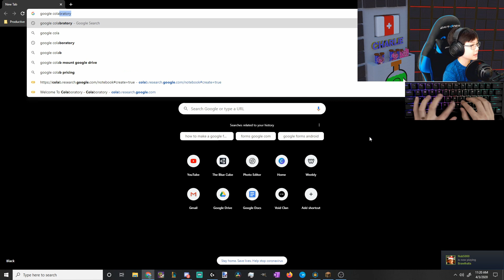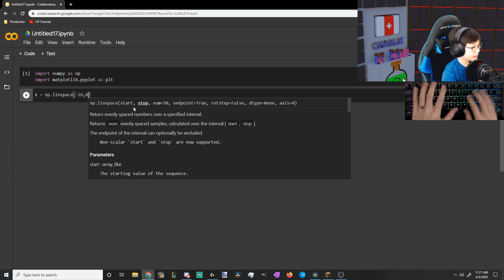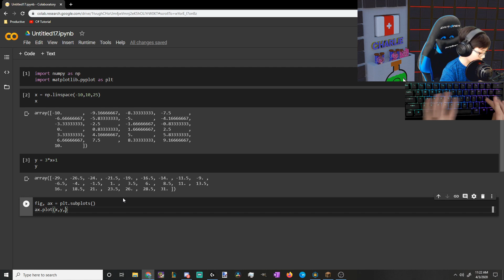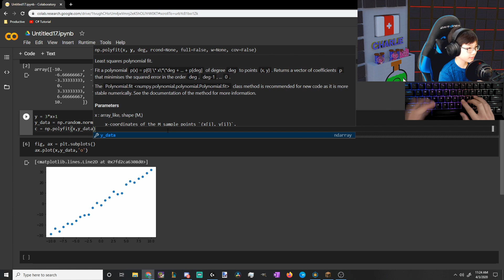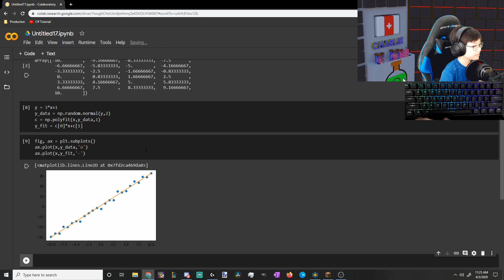Plotting and Linear Regression with Python Numpy and Matplotlib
This pandemic highlights the importance of learning STEM.  We use handheld calculators in grade school when each of us have powerful laptops and free access to Google's amazing CoLaboratory.  Here is my first Python illustrating basic linear regression and plotting.